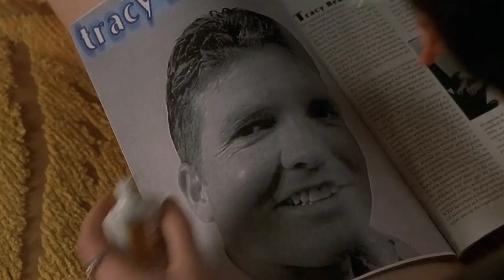GHOST WORLD / "Freak Scene"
Movie: Ghost World
Artist: Dinosaur Jr
Song: Freak Scene

🎵Seen enough to eye you
But I've seen too much to try you
It's always weirdness while you
Dig it much too much to fry you

tHe weiRdneSS fLows BetWeen us

Anyone can tell to see us
Freak scene just can't believe us
Why can't it just be cool and leave us?

It's so fucked I can't believe it
If there's a way I wish we'd see it
How could it work, just can't conceive it
Oh what a mess it's just to leave it

Sometimes I don't thrill you. Sometimes I think I'll kill you. Just don't let me fuck up will you?

Cuz when I need a friend it's still you🎵